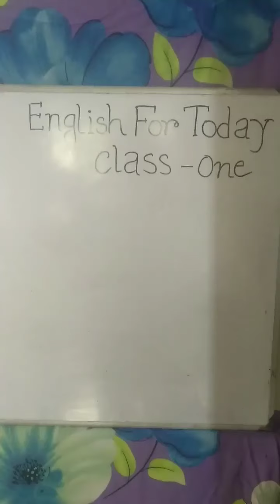Class-1 English (Word Meaning)